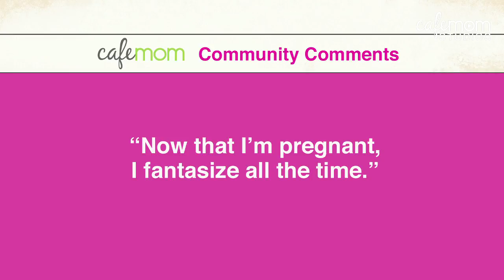Exploring Your Bedroom Fantasies - Mom-Ed: In the Bedroom - Episode 2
What are your secret fantasies? Did you know that just talking about them with your partner can be as exciting as acting on them? In this episode, Logan speaks with sex educator Megan Andelloux about ways to fuel your fantasies - including hot toys you can find already around your house!

A recognized expert in the field of human sexuality, Dr. Logan Levkoff works to create an environment where people feel comfortable asking (and getting answers to) their most personal questions. In this show, Logan tackles the most burning sexual questions asked by moms and women of all kinds. From Telling Your Partner What You Want in Bed to Fueling Your Fantasies, tune in every week to get answers to your most personal sex questions!